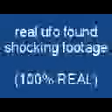real ufo found shocking footage (100% REAL)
You can leave suggestions in the comments below on what meme i should make next!